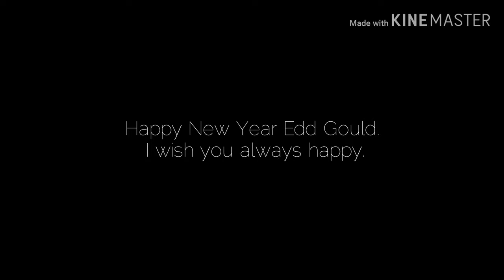Happy new year Edd . [ Eddswolrd Speed ​​painting ]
Edd . happy new year .